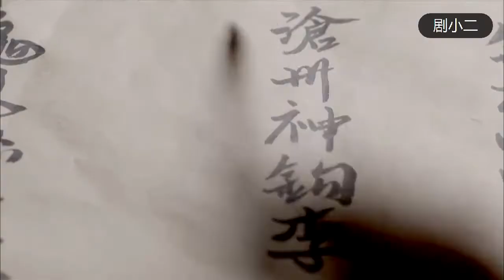Chinese Kung Fu Competition "The Legendary Broadsword"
DDJ
Fist of Justice/action movie